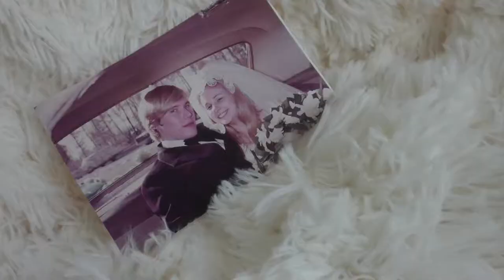Photo Therapy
How I use photos to uplift the mood, create personal connections and spark deeper conversations with my mom. Photos are powerful.